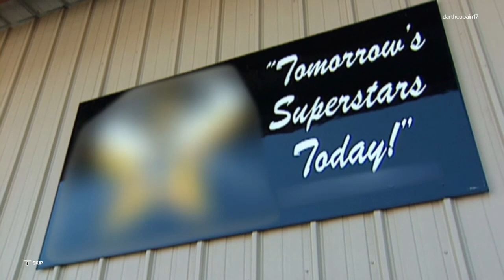WWE 2K23 gameplay session #1.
This game is awesome!! Video quit without us knowing and so our epic Royal Rumble didn’t get recorded!! 🤮